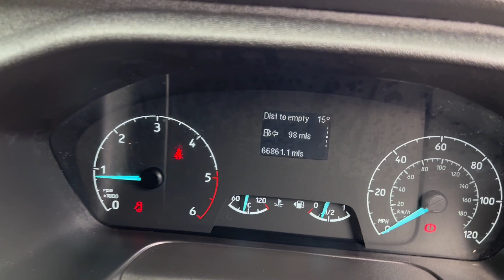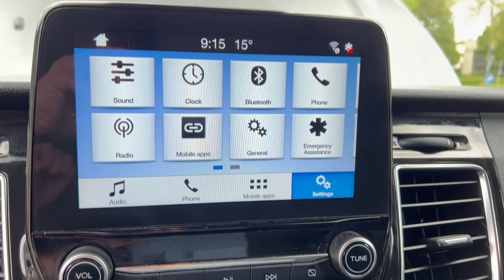Ford Transit Custom Limited 280 L1 H1 2 0 EcoBlue 130, 2019 19 YO19BCY